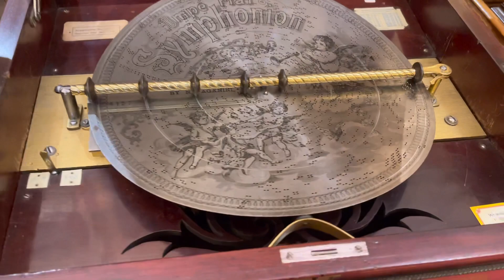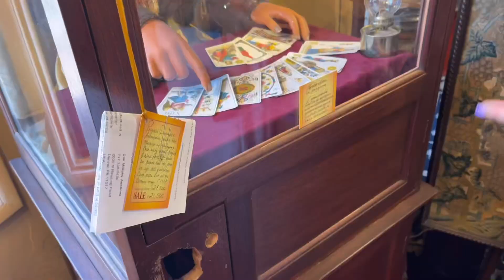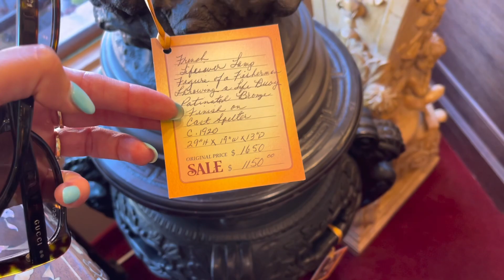ДАРОМ ТАКИЕ ВЕЩИ! КОЛЛЕКЦИОНЕРЫ ОБЗАВИДУЮТСЯ. ХОТЕЛИ ВСЕ СКУПИТЬ. АНТИКВАР В США.